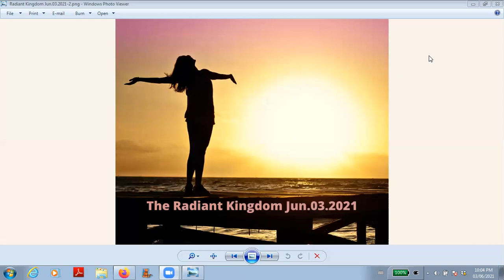The Radiant Kingdom Meditation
This is the guided meditation to take us into our heart and experience embodying empowering "I Am" thoughts.  Enjoy.